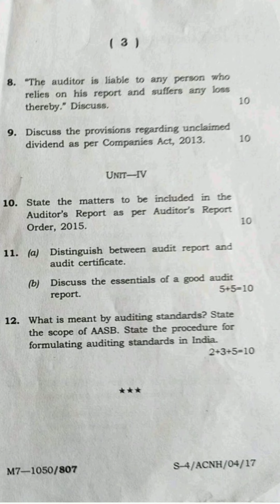Auditing and Assurance 4th Semester Honours 2017 Question Paper | Tripura University 2017 Question